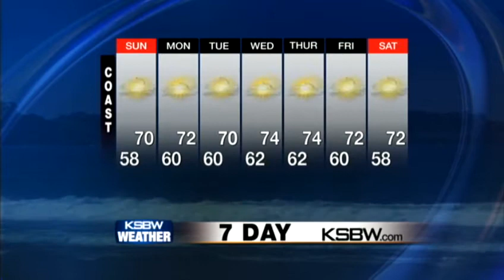Watch your Sunday KSBW weather forecast 05.27.12